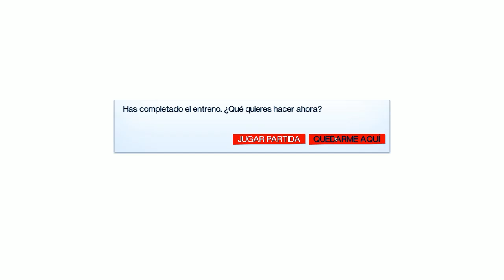En Directo - Mirror's Edge - Parte 1